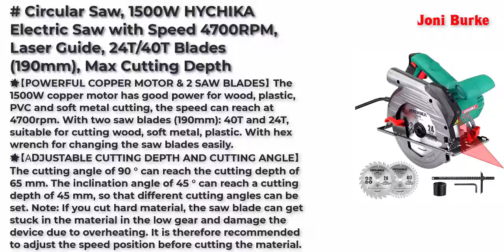Best Circular Saws United Kingdom 2022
Top 5 Best Circular Saws United Kingdom 2022.

Makita DHS680Z 18V Li-Ion LXT 165mm Brushless Circular Saw - Batteries and Charger Not Included 2021

Bosch Professional 06016A2200 18 V system cordless circular saw GKS 18 V - 57 (Saw Blade Ø: 165 mm, Cutting Depth: 57 mm, without Batteries and Charger, in a Box), Navy Blue, 25.8 cm*39.4 cm*28.3 cm

Circular Saw, 1500W HYCHIKA Electric Saw with Speed 4700RPM, Laser Guide, 24T/40T Blades(190mm), Max Cutting Depth: 90°: 65mm/45°: 45mm, Safety Switch, Pure Copper Motor, Dust Extraction

Makita HS7601J/2 240V 190mm Circular Saw Supplied in a Makpac Case

Bosch 06033B1300 Cordless Circular Saw PKS 18 LI (without battery, 18 Volt system, in cardboard box), 34.6 cm*28.8 cm*23.0 cm